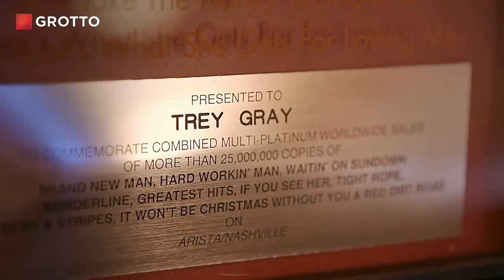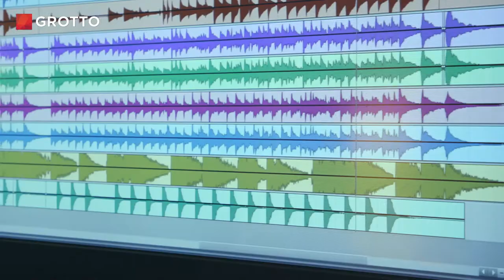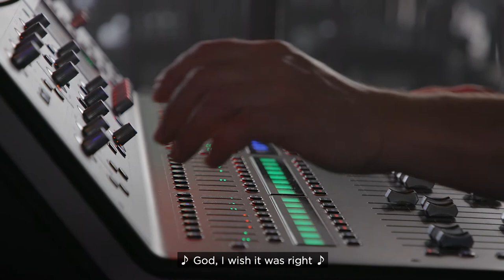About Trey Gray, Speaker at HDYO Congress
Watch this video clip to learn a little about Trey Gray. He will be speaking at the 2022 HDYO Virtual Congress on March 5-6. Register today at hdyocongress.vfairs.com.